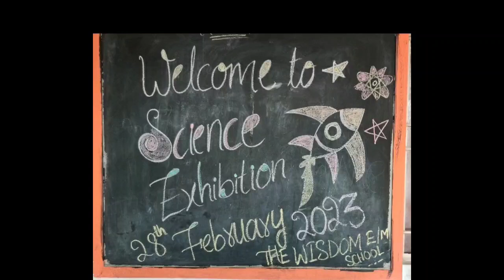Explain by Syeda Atufa (2nd Standard) Topic: About Brain The wisdom English Medium School Rayadurg